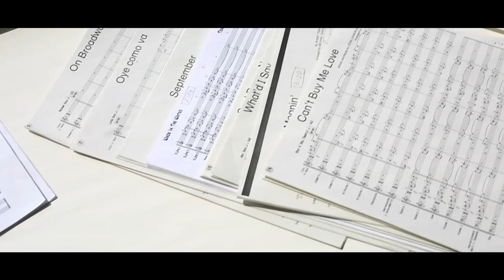Vorstellung LG – Oberstufe